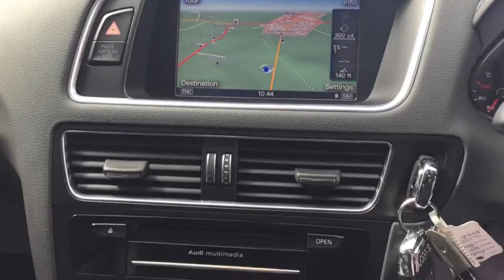AUDI Q5 2.0 TDI S LINE PLUS IN BLACK FOR SALE